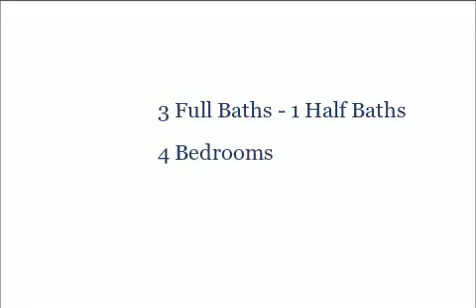W9089 Old Hwy 54, New London, WI 54961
ONE OF A KIND FIND! CUSTOM BUILT ONE STORY WALK OUT RANCH ON 40 ACRES OF PRIME HUNTING LAND! It Doesn't Get Any Better Than This! A Mixture of Newer Construction With Southern Exposure, Tons of Light and Breathtaking Views of Wildlife Tucked In Between 20 Acres Tillable Ag Land and 19 Acres Wooded & Grassy Field. Open Concept with 4 Bedrooms, 3.5 Baths. Two Floor to Ceiling Brick Fireplaces - Gas Fireplace on the Main Level with a Wood Burning Fireplace in Lower Level. Lower Level Finished Out With Large Rec Room - Bar Area That Could Be Finished with Water Tap for Future Wet Bar, Two Bedrooms, Full Bath. Steps to the Garage from the Basement and a Room for Firewood with Double Doors to Fit an ATV. Gun Cleaning Room in LL. Two Concrete Patios. Attached Garage has Three Stalls - 10 1/2' Ceilings, Insulated, Access Steps to Basement, Floor Drains & 3rd Car - Extra Deep 37' (50 Amp Welding Outlet). You Will Also Love the Detached Garage (24'x24') with Residential Apartment for Guests, Home Business or Hunting Bunkhouse! Proven Trophy Deer Scoring 150+ - Check Out Deer Cam Photos. Four Enclosed Deer Stands and a Natural Deer Funnel (NE/SW) between Hvl Bog & Wolf River Forest Lands.